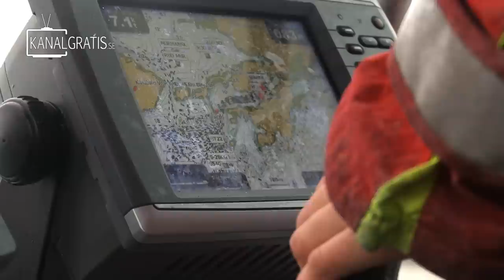Crazy Cod Fishing in Norway | Team Galant (English Subtitles)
Sørøya in Norway is one of the world's best fishing destination for big cod. Tobias Ekvall from Team Galant and his two friends Jakob Lindstedt and Joel Sixtensson are in this film visiting Nordic Sea Angling's camp at Sørøya. They have never been deep sea fishing before, so they take help by the fishing guide Hannes Ribbner. Will they experience a crazy cod fishing as they have dreamed about?